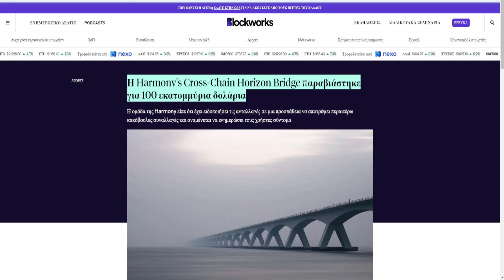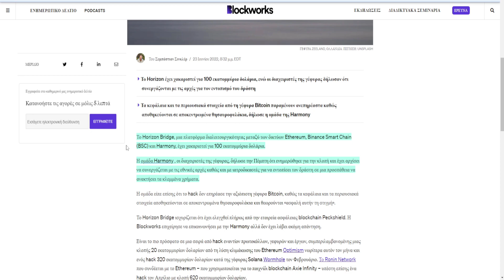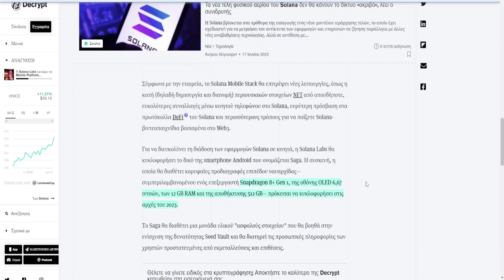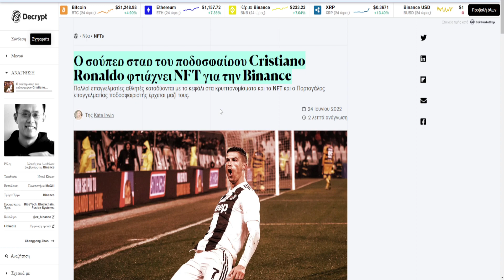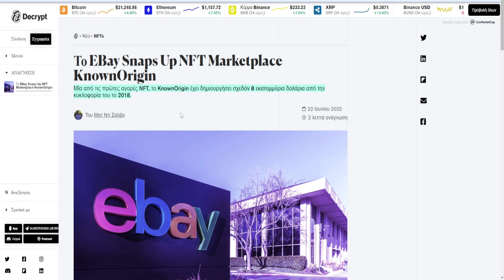CRYPTOΝΕΑ:solana φτιαχνει smartphone,Ronaldo φτιάχνει NFT,Voyager μείωσε τα όρια αναλήψεων.κ.α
ΠΗΓΕΣ

παρακατω μπορειτε να βρειτε τροπους για να υποστηρίξετε τα CRYPTO ΝΕΑ

Binance Referral

Referral ID:82310404

τα αυθεντικα κοινωνικα δικτυα του CRYPTOΝΕΑ οτιδηποτε αλλα βρειτε ειναι πλαστο και αποφύγετε το

το email του CRYPTO ΝΕΑ αποκλειστικα για επαγγελματικες προσφορες προς το καναλι δεν θα απαντώνται μηνυματα οπος που να επενδύσω η τι να κανω και λιπα μηνυματα με αναλογο περιεχομενο μονο επαγγελματικες προσφορες

Η λιστα με τα crypto που ζητηθηκε απο την κοινοτητα και φυσικα δεν αποτελη επενδυτικη συμβουλη μονο επενδυτικη γνωμη και θα ανανεωνεται διαρκως.επισης η CRYPTO ΝΕΑ ενδέχεται να έχει μια οικονομική επένδυση με τα κρυπτονομίσματα στην λιστα αλλα αυτο δεν ειναι απαραιτητο

0:00 intro
0:06 CoinFLEX
0:27 Voyager
0:55 Horizon Bridge
1:18 Solana
3:12 NFT
4:18 αγορα